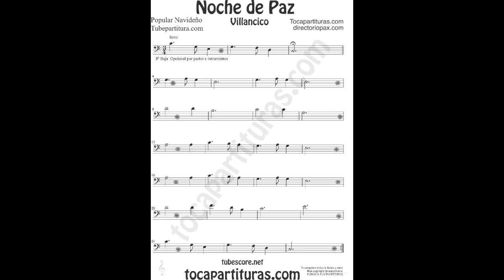Noche de Paz Partitura en Clave de Fa para Trombón Tuba Chelo Fagot Bombardino...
Si te registras podrás descargar tus partituras siempre que quieras desde tu cuenta.
Se agradece compartir y recomendar a amigos músicos que les puedan servir las partituras.
Gracias y suerte con la música.